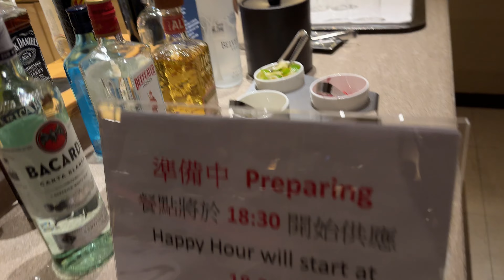🥂2023/11/03（星期五）新竹豐邑喜來登行政貴賓廳歡樂時光 Happy Hour in the Club Lounge, Sheraton Hsinchu Hotel 台灣飯店行政酒廊HH開箱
🥂Happy Hour is served from 18:30 to 20:30 in the Sheraton Club Lounge at SheratonHsinchuHotel, a MarriottBonvoy hotel in Taiwan 🇹🇼

新竹豐邑喜來登大飯店 行政樓層貴賓廳 (行政貴賓廳 行政酒廊)，提供行政樓層與 萬豪旅享家 白金及以上會員房客享用歡樂時光🥂